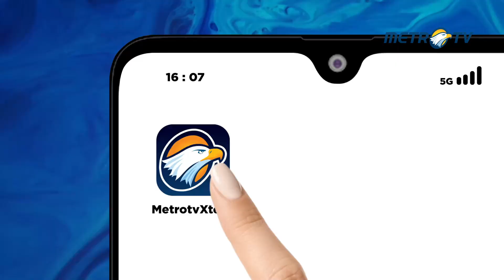Astronot NASA Wilmore dan Williams Kembali ke Bumi Usai Penundaan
MetroTV, Astronot NASA Butch Wilmore dan Suni Williams akhirnya kembali ke Bumi pada Selasa setelah terjebak di luar angkasa selama lebih dari sembilan bulan. Kapsul SpaceX mereka mendarat di Teluk Meksiko dekat Tallahassee, Florida, hanya beberapa jam setelah meninggalkan Stasiun Luar Angkasa Internasional. Keduanya tampak tersenyum dan melambaikan tangan sebelum menjalani pemeriksaan medis rutin.